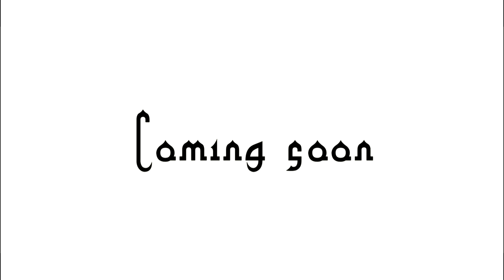Trailer coming soon Islem (OldStreetCrew) & Ghiles (KamikazCrew)